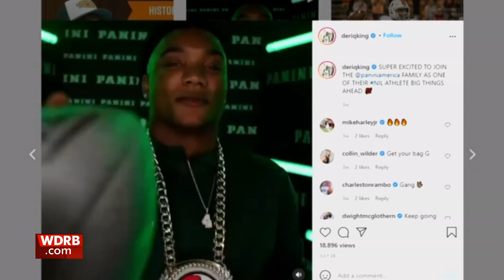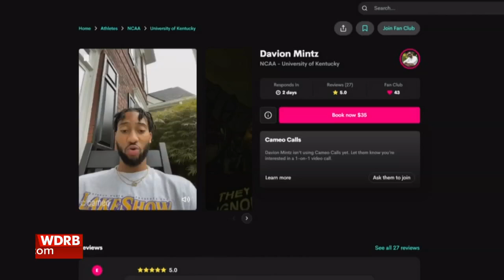Athletes, coaches and agencies navigating NIL deals as season approaches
University of Louisville senior linebacker C.J. Avery has let his play do the talking in the past. But now, he’s allowed to speak for himself off the field---and for money. Avery is one of hundreds of college athletes who are taking advantage of the name, image and likeness (NIL) rules that went into effect in July.

Avery says his main focus is football, however, not the off-the-field prospects right now.